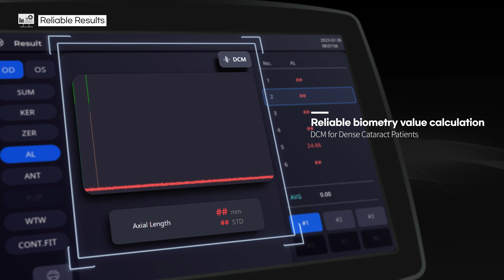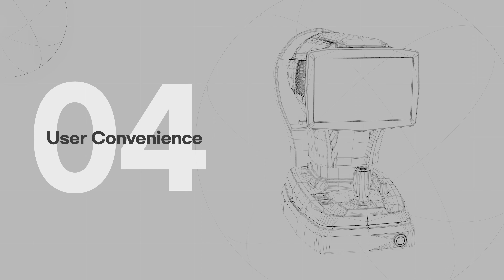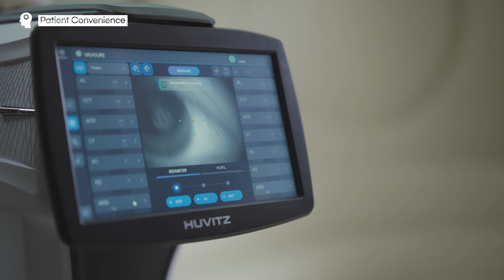[NEW] Superior Optical Biometer, HBM-1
Combining Biometry and Topography for
Greater Accuracy.
The HBM-1 is completely integrated with Biometry and Topography
allowing the user to calculate IOL power in cataract surgery patients.